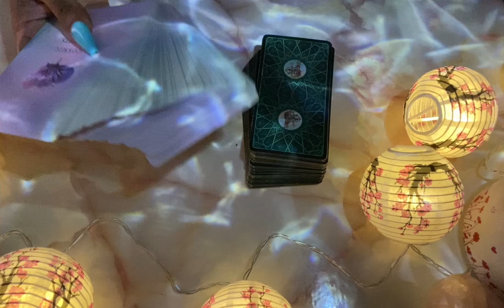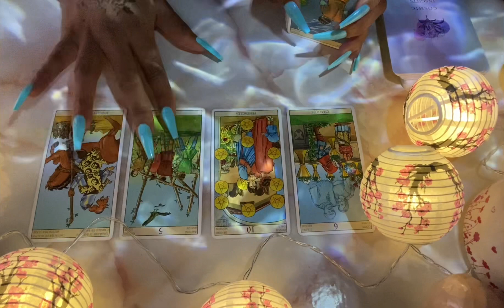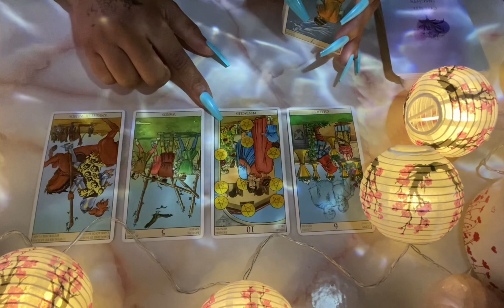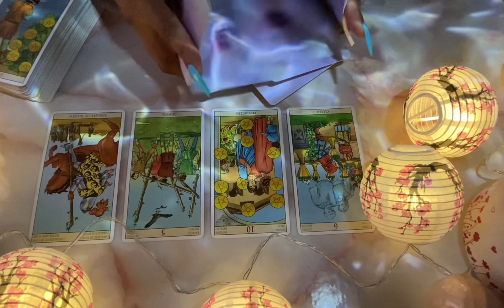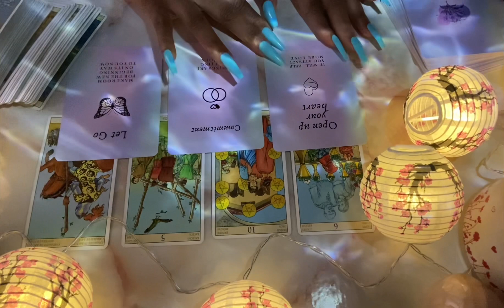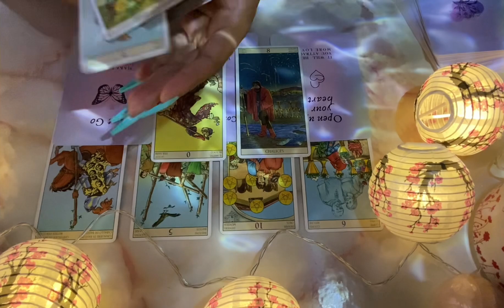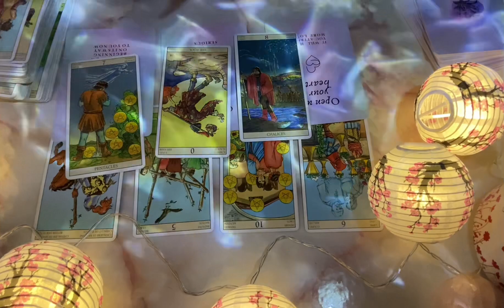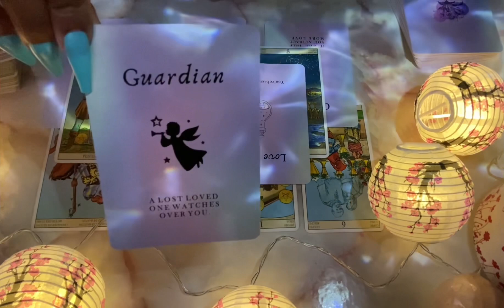This is why they couldn’t commit to this possibly… | Love Vibez Reading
𝗠𝗶𝗻𝗶 𝗟𝗼𝘃𝗲 𝗥𝗲𝗮𝗱𝗶𝗻𝗴𝘀

𝗛𝗮𝗽𝗽𝘆 𝗛𝗼𝘂𝗿 𝗥𝗲𝗮𝗱𝗶𝗻𝗴𝘀

✨💖✨Booking  ✨💖✨

✨Amazon Wishlist:

Much love,
Chenoa